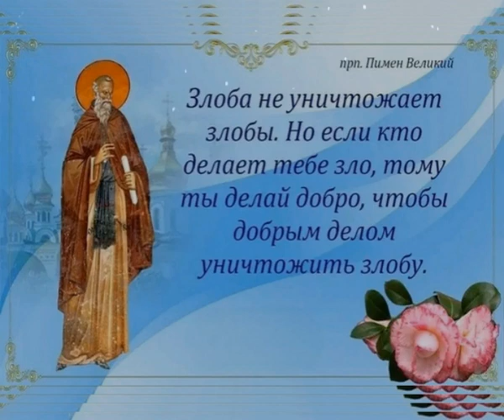9 сентября - Два Пимена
Аудио и видео - Александра Чернова
9 сентября верующие вспоминают о двух святых с одинаковым именем — Пимене Великом и Пимене Палестинском. В народе — два Пимена.
По преданию, Пимен Великий был рожден в Египте около 340 года. В ранние годы он искал уединения и ушел в Скитский монастырь вместе с двумя родными братьями. В 407 году на обитель напали берберы и разрушили ее. Тогда монахи переселились в развалины языческого храма и жили там в праведной строгости. Увидя это, местные крестьяне стали приходить к Пимену за добрым словом и советом, которые вскоре вошли в книгу афоризмов. В возрасте 110 лет Пимен скончался.
Пимен же Палестинский жил в пустыне в 6 веке. Все свое время он проводил в молитвах и размышлениях о Боге. Однажды он поведал иноку Агафонику свою историю, ожидая смерти за свой грех. «Когда я был пастухом, мимо моего стада шел человек. Мои псы бросились на него и растерзали. Я мог его спасти, но не сделал этого. Мне было открыто, что я и сам умру такой смертью», — сказал Пимен. Так и произошло.